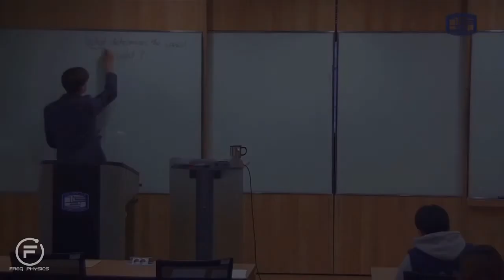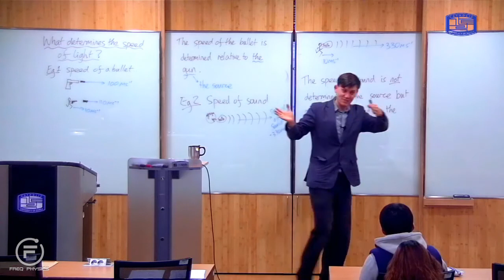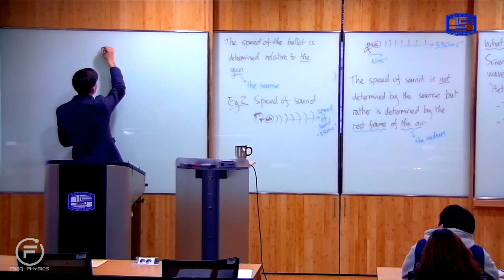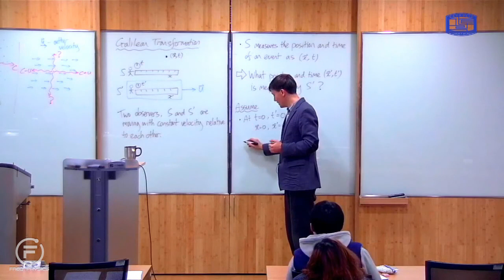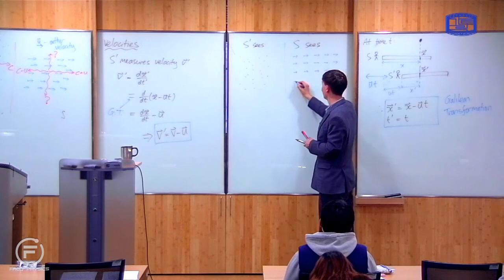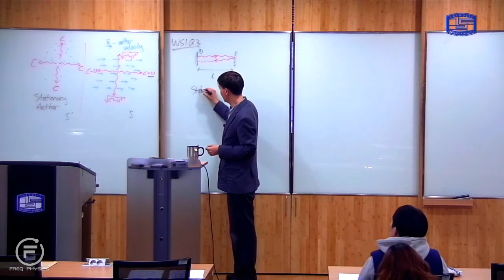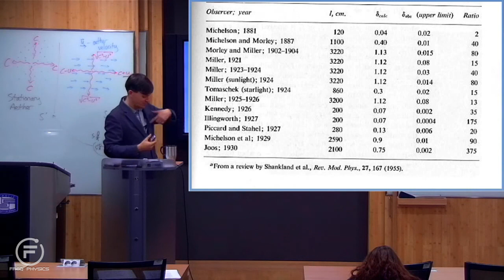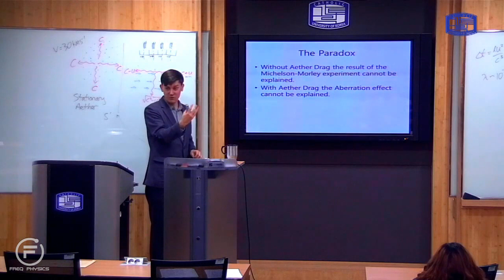Freq Physics of the Aether and the Michelson-Morley Experiment